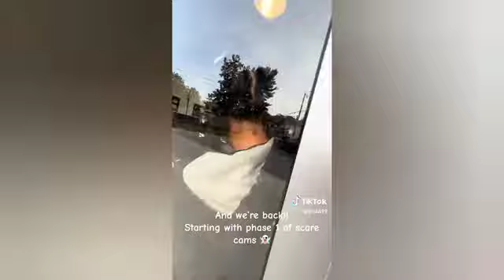SCARECAM Pranks Reaction 2024 | Funny reaction